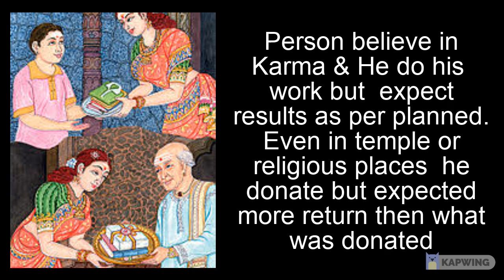4 Category of Human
4 category of person. one who believe in hard work , next who believe in karma only and expected results , one who under universe but still does not believe in lord and last who believe in lord and do work and karma but does
not expected

Google -cavarunmgupta